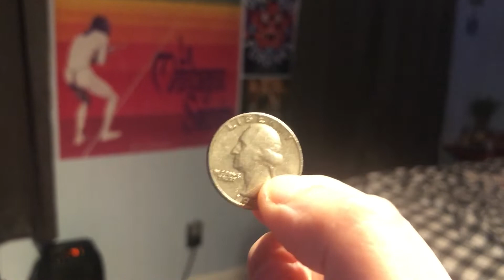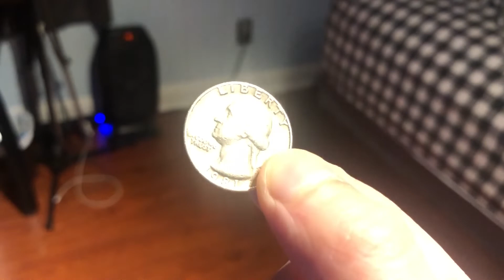COIN TOSS: The Tree of Life vs. Raw